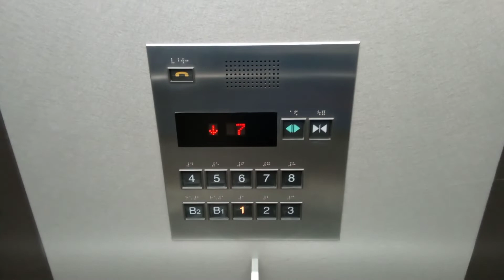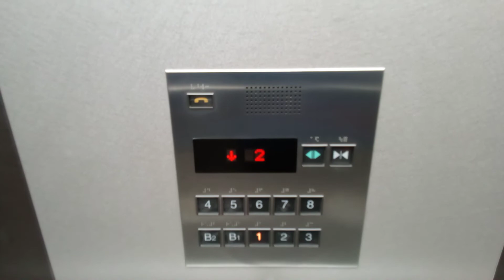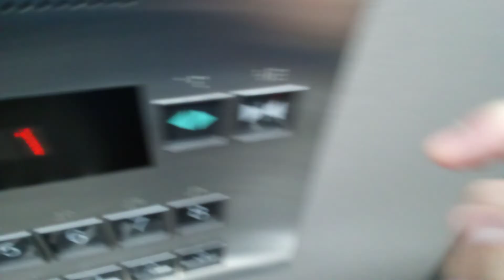三菱エレベーター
高松シンボルタワーにあります。まだ未更新のままで運転しています。機種はアクセルAIです。
メーカー:三菱
設置年:2004年
定員:24名
積載:1600kg
キャンセル機能:なし
アナウンス:あり
戸閉ブザー:あり (電子音チャイム)
到着ベル音:あり (電子音チャイム)
ボタン確認音:なし
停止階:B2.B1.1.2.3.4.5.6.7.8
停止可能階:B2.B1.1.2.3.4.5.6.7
撮影:NEC LAVE Tab E 8HD1 PC-TE508BAW (2022年11月23日撮影)